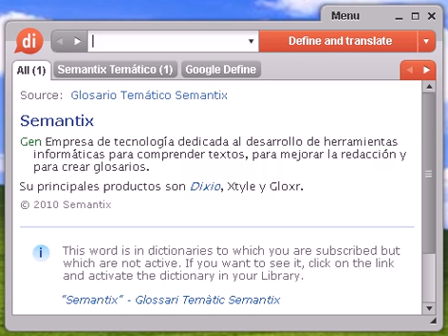Definición de aproximar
Source:  Tesauro Español (OpenThesaurus) aproximar 1 abocar, verter, trasvasar, echar, unirse, acercarse 2 acercar, arrimar, juntar, unir, abocar, avecinar 3 allegar, acercar 4 armonizar, harmonizar, conciliar, avenir, concertar, acercar, arreglar, coordinar, combinar, pegar, ir, entonar, acoplar, ajustar 5 concomitar, asemejar, parecer, concordar, coincidir, comparar, equiparar, cotejar, asimilar © OpenOffice.org